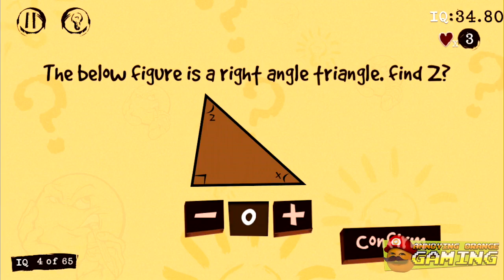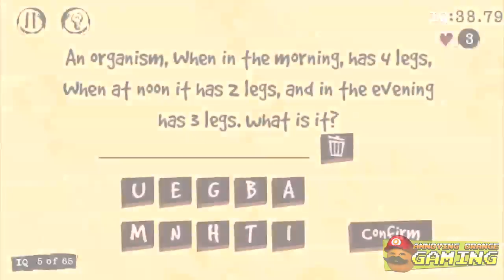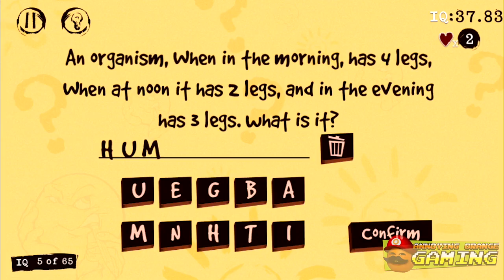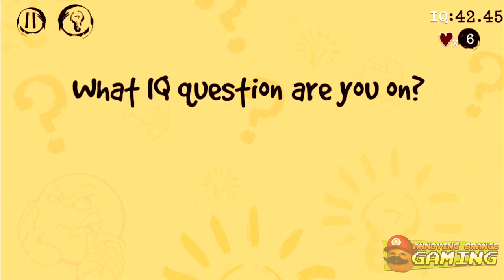Annoying Orange - AO & Pear Play THE UNBEATABLE GAME!